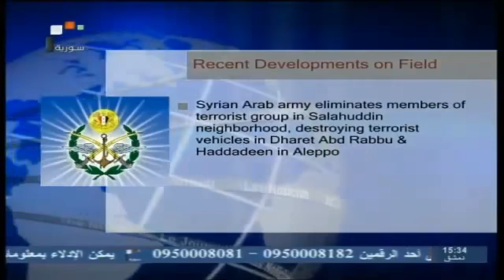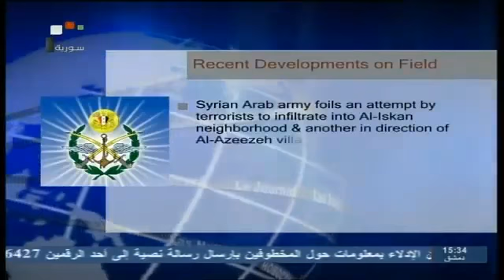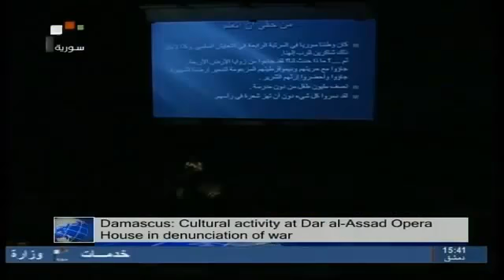01_01_2014 ~ Syria News (EN) ~ President Putin: "No Justification For Crimes Against Humanity"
01_01_2014 ~ Syria News (EN) ~ Syrian_Arab_Army continues operations against terrorists in many areas

Archbishop_Hanna rejects the Zionist claims of "Bethlehem as Israeli city of tourism"

Syrian-American_Forum organizes seminar in Los Angeles

Citizens of occupied Syrian_Golan condemn Israeli confiscation of their lands

West_Bank: Israeli_occupation troops break into Palestinian towns and villages and arrest scores

Iraqi_army maintains full control on cities of al-Ramadi and Fallouja

Turkey: Protests against Erdogan's policy escalated, in wake of corruption scandal

Event "Keep War Away from us" held in the Damascus_Opera_House.

Foreign Takfir
Al Qaeda project
Exposing Al_Qaeda
Zionist plots